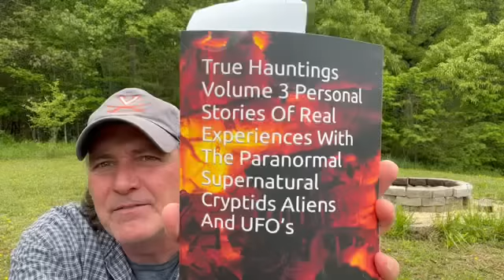My Wife Done Ran Off And Left Me Last Night Because...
She had been threatening to do it if I didn't change my behavior. I should have listened. Now it's too late.
Get all Kevin E Lake novels and short story collections in print or Kindle

Get all of our homemade items (like Dearly's super awesome authentic Filipino food and autographed copies of 'Crazy Lake's books and woodwork projects) in our Etsy store “Homesteading Haven” at this

Need help with life's problems? Contact counselor Jim Stump at @counselorscouch1013